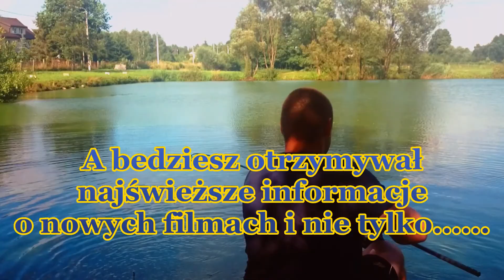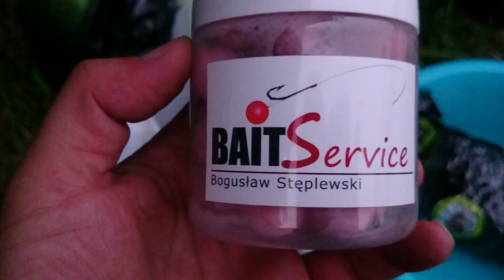Zasiadka na łowisku Niedziałka, piękne karpie i amury 2014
Witam!!!
Zapraszam na zapowiadany już dawno film z lipcowej zasiadki na łowisku Niedziałka,(z przyczyn technicznych nie mogłem wczesniej go wrzucić). Zasiadka była udana co zobaczycie w filmie, padły kolejne moje rekordy i w koncu tak jak sobie obiecałem na początku roku, że złapię dwucyfrówkę i ten wyczyn się udał.